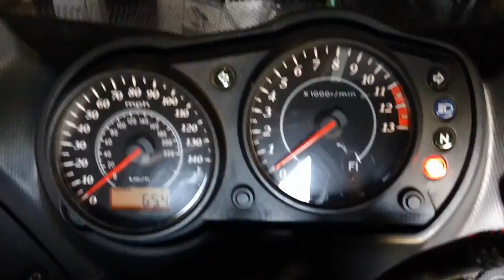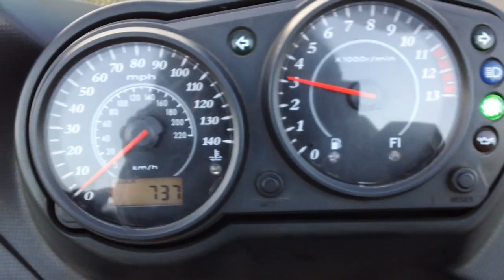Vlog 1 (8/10/11) Angels & Airwaves Movie Love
My first vlog ever! Yes I know it sucks... Watched Angels & Airwaves movie "Love".
No thats what the movie was called... It was ok.